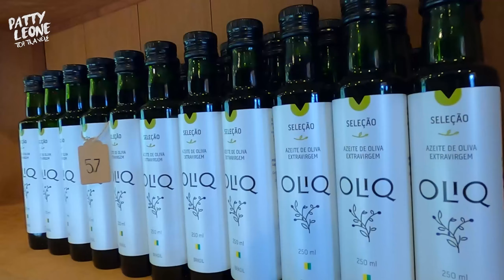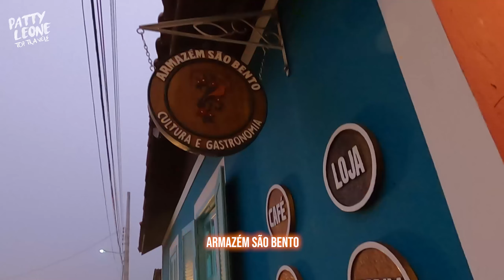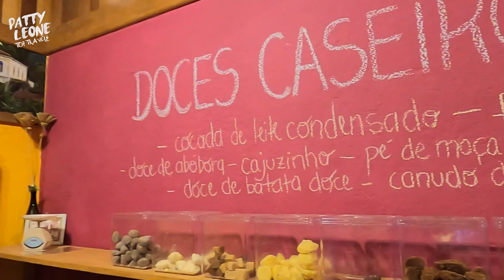você conhece a Serra da Mantiqueira?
A Serra da Mantiqueira fica entre os estados de São Paulo e Minas. Um verdadeiro paraíso natural. Com muitas serras, cachoeiras e muitas plantações . Oliveiras estão entre as grandes plantações que encontramos por aqui. A produção de azeites é bem importante. A visita por aqui foi na Oliq. Um produtor de azeites e que está entre os melhores do mundo, e tudo isso aqui, no nosso país.
Vem conhecer a Serra da Mantiqueira. Passear por Gonçalves, São Bento do Sapucaí, e conhecer todos esses produtores , preocupados com a qualidade de seu produto orgânico e com a sustentabilidade.